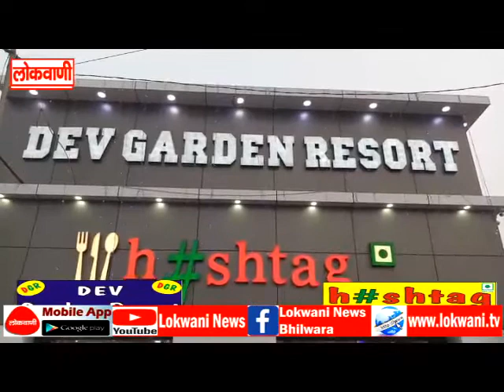20- 02 -2021 Full News